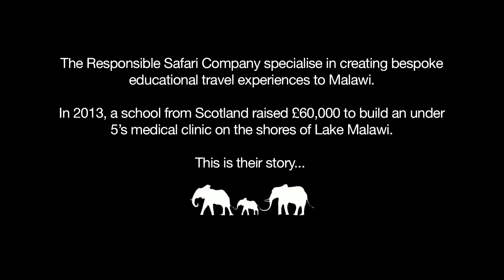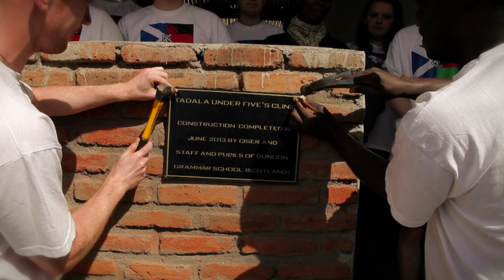School Trip to Malawi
School Travel to Malawi with The Responsible Safari Co.